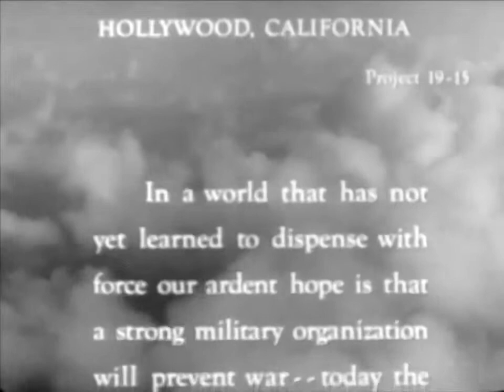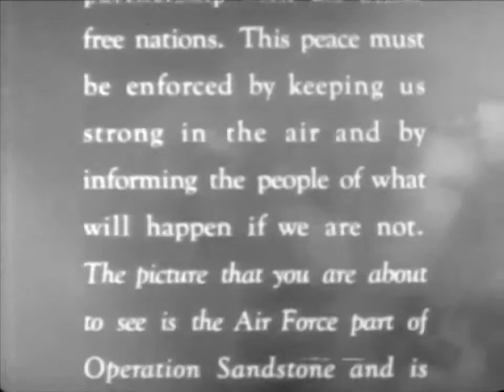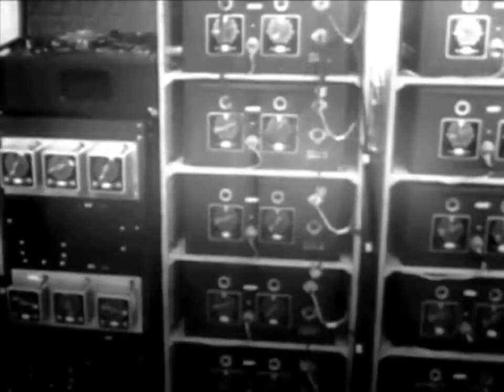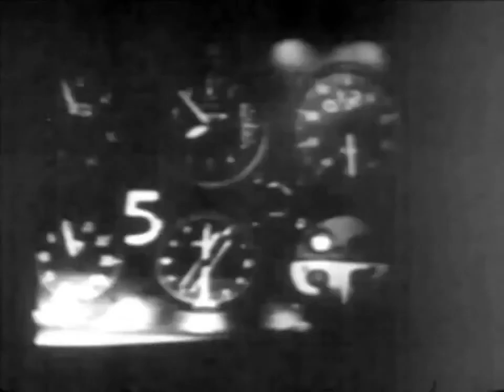Atomic Weapons Tests: Operation Sandstone (Air Force) - 1948 Documentary - WDTVLIVE42